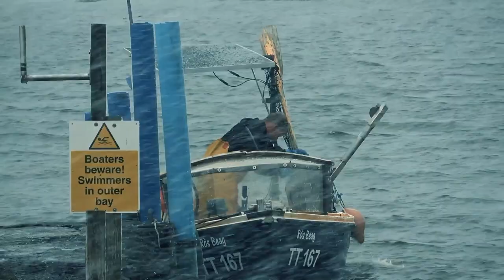'IT'LL NEVER WORK' A carbon-zero fishing boat conversion OFFICIAL TRAILER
Fisherman Hans Unkles wants a different way of doing things. With a band of fellow eco-aware fishermen, he will take apart his old boat and refit it with cutting-edge electronic tech.
This documentary film follows Hans building, learning, making mistakes, chopping and welding a path to an easier way of fishing.
With stories, opinions, support (and the occasional unhelpful comment) from old and young generations of fishermen, discover the pros and cons of an electric world pioneered by these men.